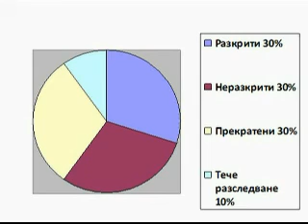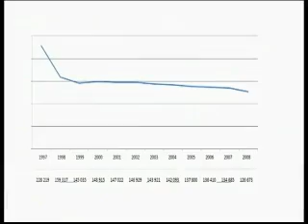Атанас Атанасов в „България над закона"